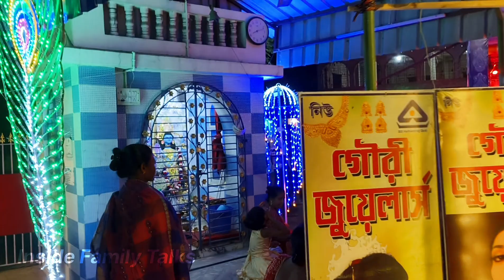Family Get Together bengalivlog | গপ্পো-আড্ডায় জমে গেল💗